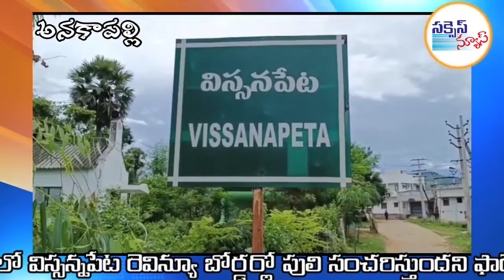Bengal tiger _ బాబోయ్.. పులి.....!!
bengal tiger